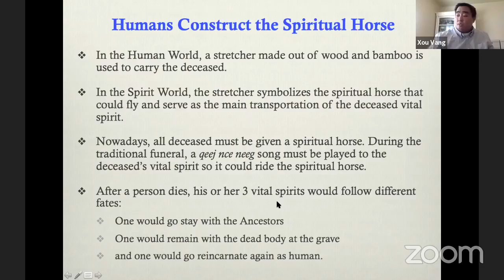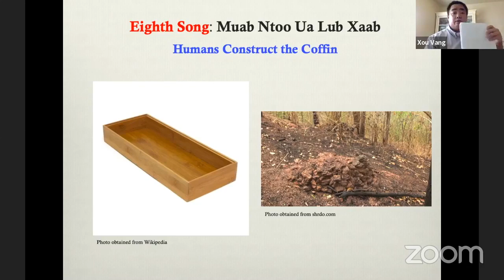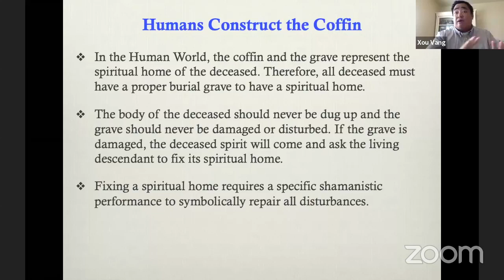The Hmong Foundation Myths: Part 9 - The Spiritual Home (Lub Hleb/Xaab)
The Hmong Foundation Myth As Narrated in the Qeej Songs
Presented for The Hmong Voices Series
Hmong Studies Program, Department of LinguisticsCalifornia State University, Fresno